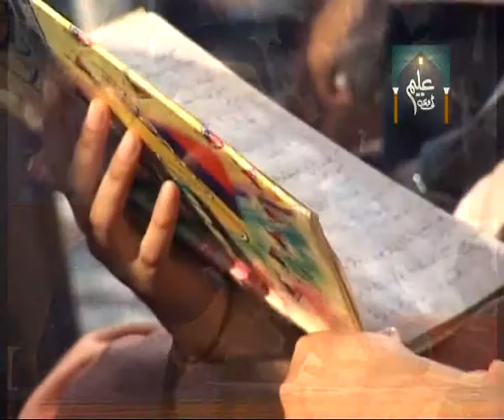Noor e Hidayat by Dr Farida Ahmed Siddiqui | Episode 2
Program: Noor e Hidayat Ep# 2
Tafseer Surah Yusuf

Aleem Web TV Founder: Dr. Fareeda Ahmed Siddiqui (Late) was born on 1935 in Meerut, India. She is a Daughter of Muhammad Abdul Aleem Siddique (Late) was an Islamic scholar and teacher who was born on 3 April 1892 (15 Ramadhan 1310), in Meerut, India also well known as Allama Shah Ahmed Noorani. We provided Islamic public based issues content to educate people and guide line to our generation.